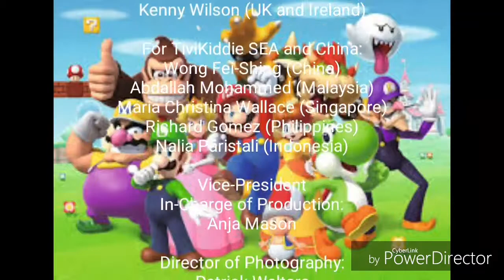The Super Mario House - Saved by Daisy & Toad